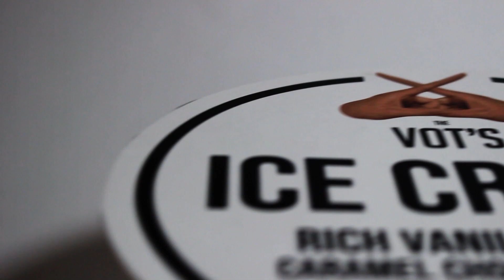No.130_THE VOTS / ICE CREAM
【夢カナYell MUSIC VIDEO CONTEST vol.4】
‹アーティスト名›THE VOTS
‹曲名›ICE CREAM
‹動画説明›日々の生活を過ごしていれば色々なことがあって、溶けてなくなりたいねって思うこともありますが、全部なくなっていいことも感じなくなるのもなんなので半分だけ溶けたいねって曲です。

〔投票期間〕
2023年1月30日(月)13:00～2023年2月13日(月)15:00

2）投票で応援！
　 【VOTE】のボタンをクリック！

｡+ﾟ☆ﾟ+｡★｡+ﾟ☆ﾟ+｡★｡+ﾟ☆ﾟ+｡★｡+ﾟ☆ﾟ+｡